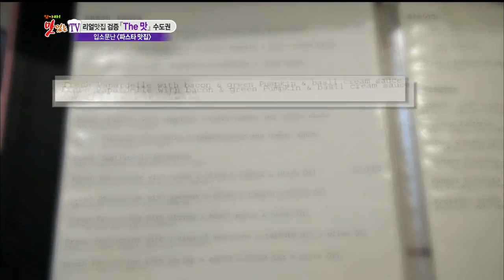[종로구 통의동] 직접 손으로 반죽한 생면 파스타에 바질잎, 생크림이 들어간 바질크림소스 파스타, 찾아라 맛있는 TV 20140531